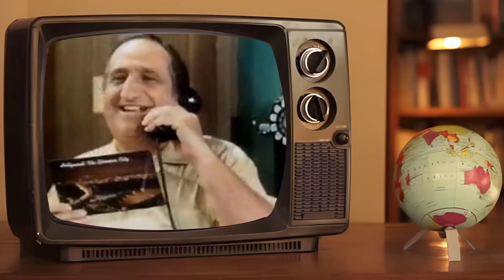Happy Days (1974 - 1984) Cast THEN and NOW, The actors have aged horribly!! 😢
Happy Days is an American television sitcom that aired first-run on the ABC network from January 15, 1974, to July 19, 1984, with a total of 255 half-hour episodes spanning 11 seasons. Created by Garry Marshall, it was one of the most successful series of the 1970s. The series presented an idealized vision of life in the 1950s and early 1960s Midwestern United States, and it starred Ron Howard as Richie Cunningham, Henry Winkler as his friend Fonzie, and Tom Bosley and Marion Ross as Richie's parents, Howard and Marion Cunningham. Although it opened to mixed reviews from critics, Happy Days became successful and popular over time.

_Starring:
Ron Howard
Marion Ross
Anson Williams
Tom Bosley
Henry Winkler
Donny Most
Erin Moran
Pat Morita
Al Molinaro
Scott Baio
Lynda Goodfriend
Cathy Silvers
Ted McGinley
Linda Purl
Heather O'Rourke